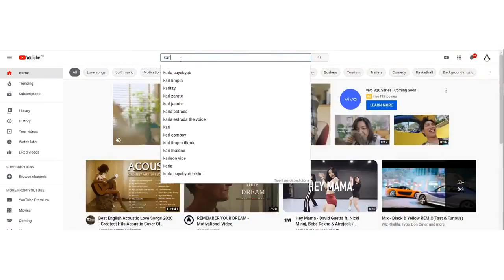Networking Q and A Session with Karl Serrano (1-8-21)